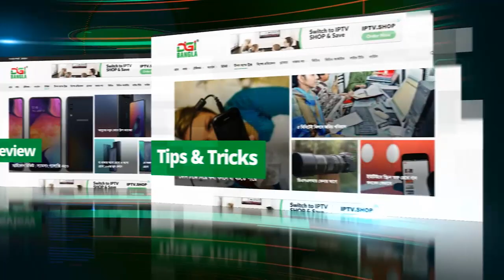যশোর থেকে ই-কমার্স ডাক মেলা শুরু